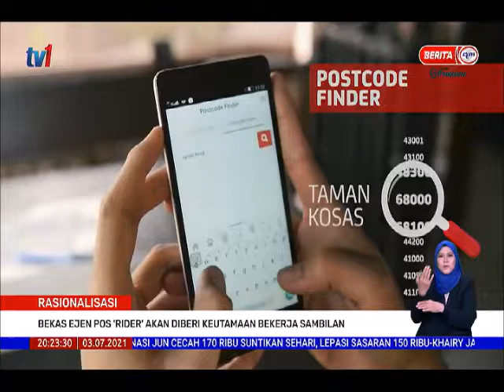3 JULAI 2021 - BERITA PERDANA - BEKAS EJEN POS 'RIDER' AKAN DIBERI KEUTAMAAN BEKERJA SAMBILAN